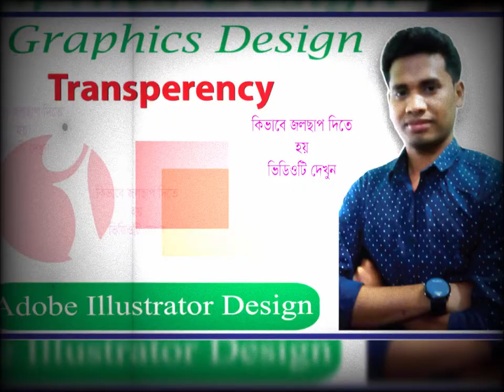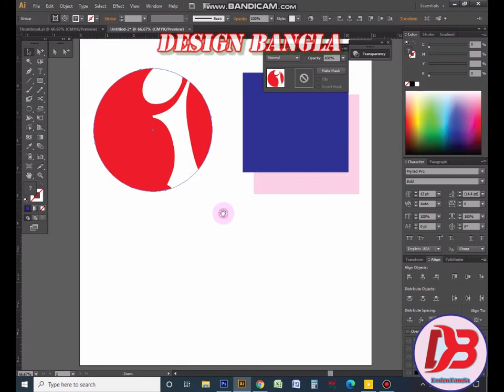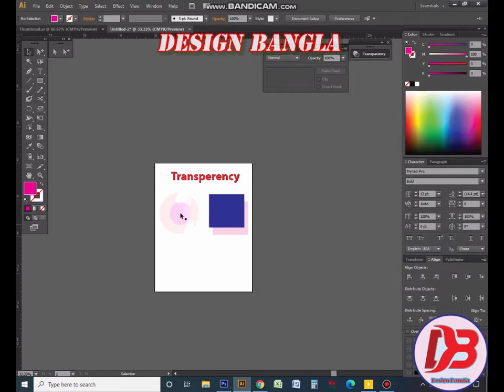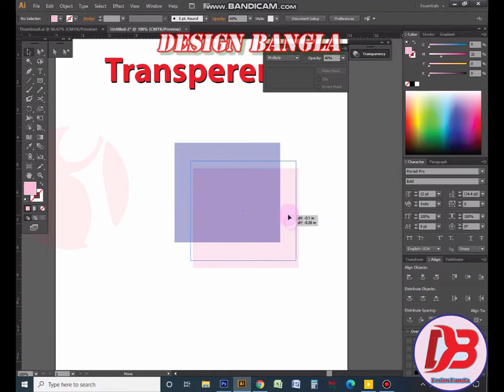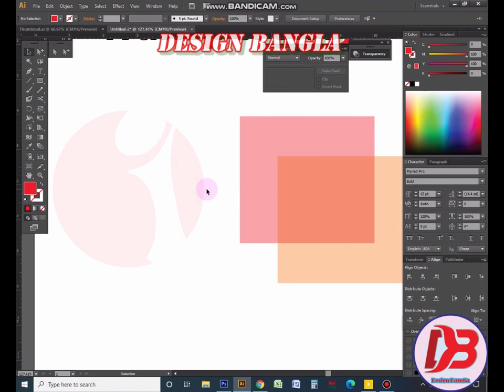How to Apply Transparency Effect | জলছাপ এর ব্যবহার দেখুন | Adobe illustrator Tutorial in Bangla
How to Apply Transparency Effect | জলছাপ এর ব্যবহার দেখুন | Adobe illustrator Tutorial in Bangla How to Apply Transparency Effect on Design at adobe illustrator in Bangla

Welcome to my design Bangla IT channel
Thanks